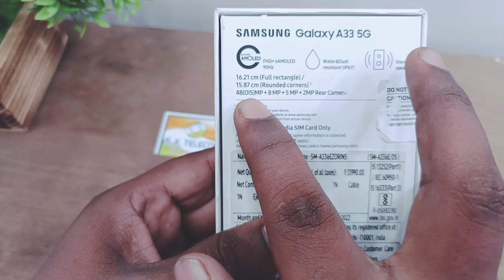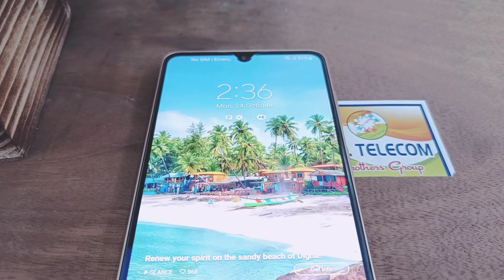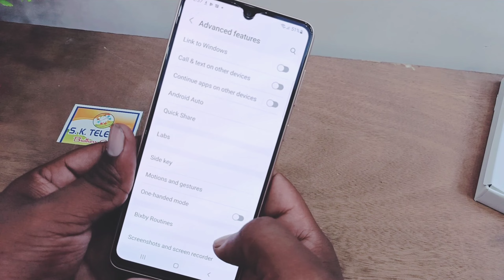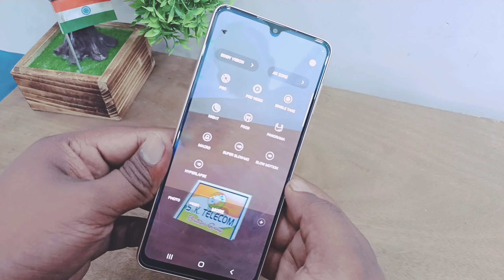Samsung A33 5g Full Review With Water & Dust resistant